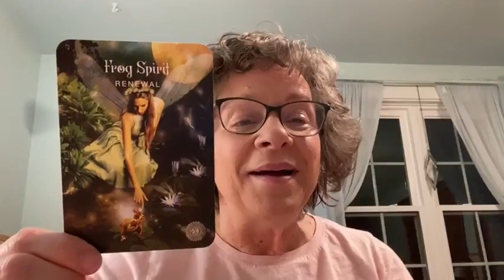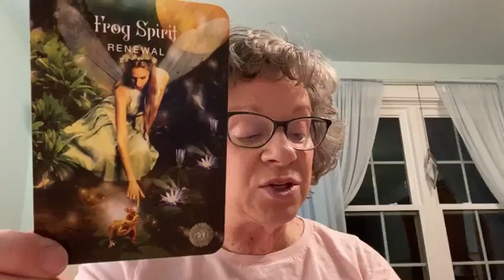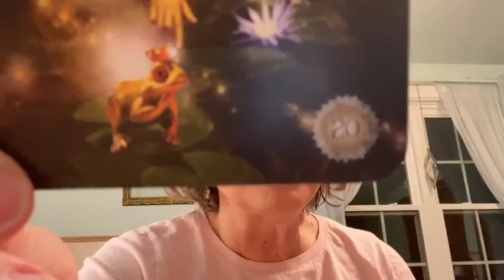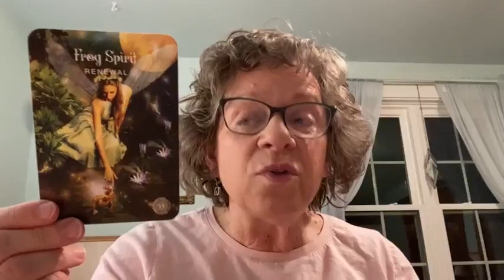Your Early Morning Intuitive Guidance (YEMIG) for 2-17-24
In this YEMIG video I'm talking about Renewal, the gift of rebirth, regeneration, refreshing.